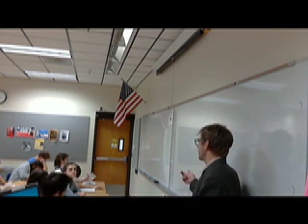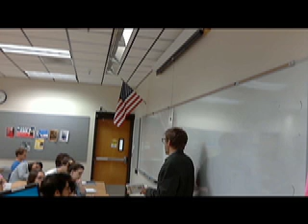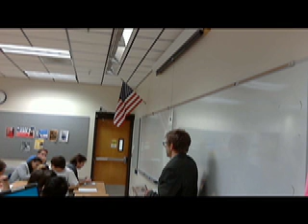Macbeth Day 3: Poor Lady Macbeth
More self-justifications, mutual deception, and Lady Macbeth's sad, sad, story